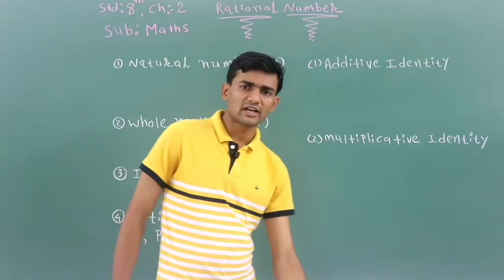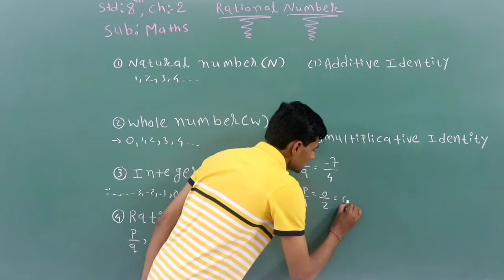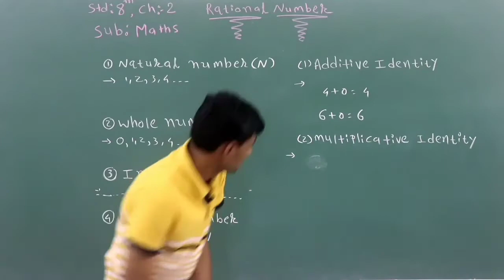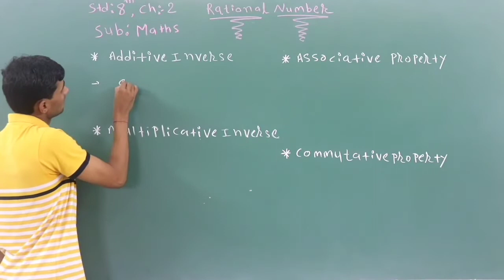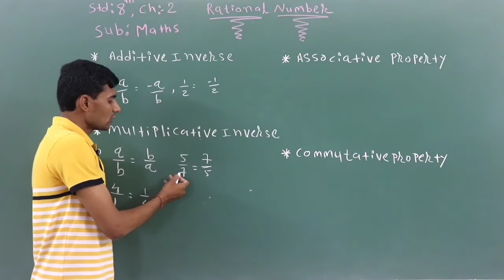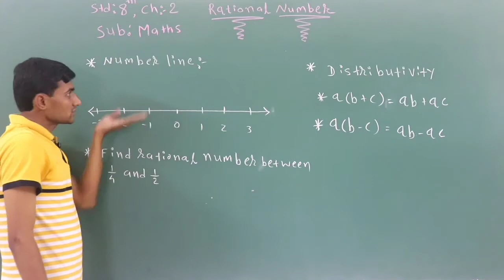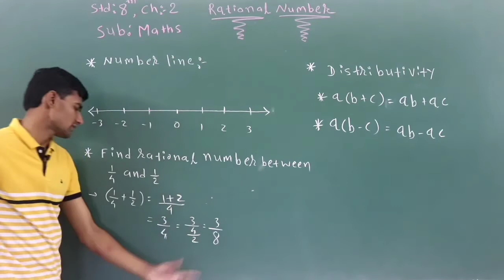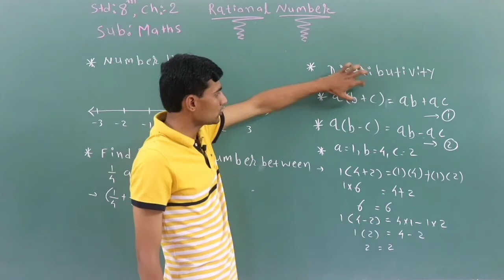CLASS 8 | ENGLISH MEDIUM | MATHS | CH. NO. 2. Rational Number | GSEB BOARD | MATHEMATICS | RADHIKA